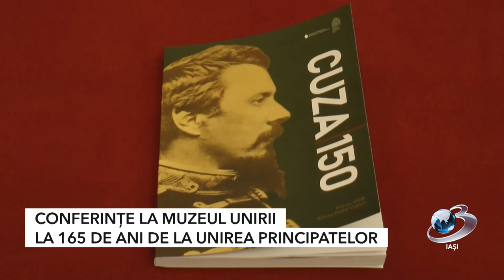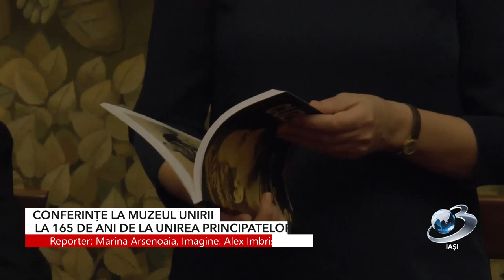Conferinţe la Muzeul Unirii la 165 de ani de la unirea principatelor